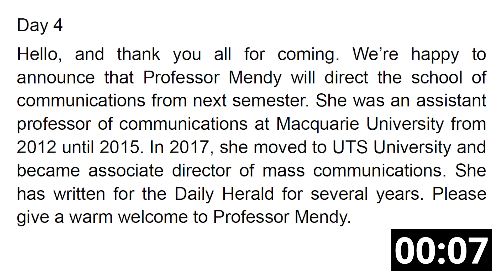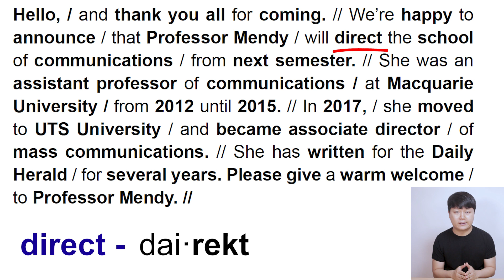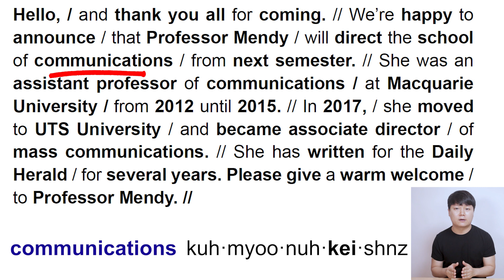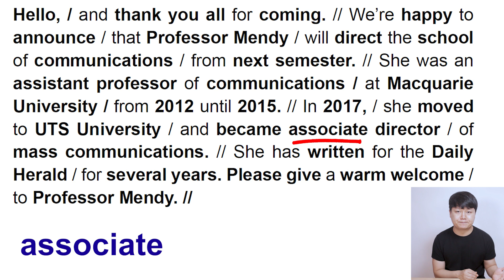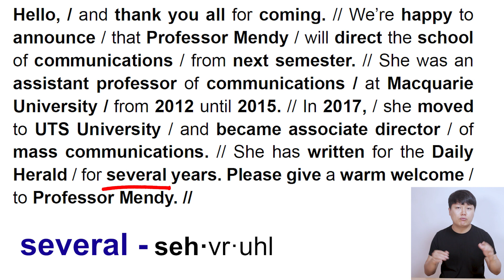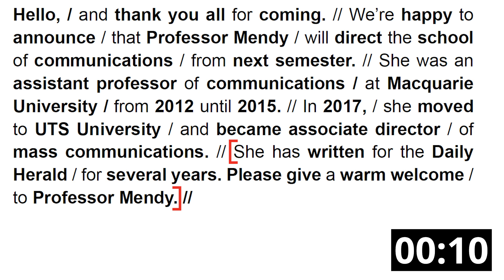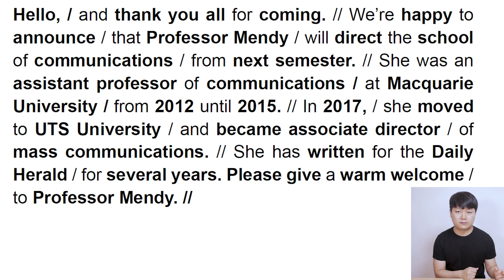영어 읽기 Day 4 | 하루 한 단락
영어 읽기 4 번째 영상입니다.

영상이 시작하고 첫 60초는 여러분이 먼저 녹음을 해보는 시작입니다.
설명 시작부터 보고 싶으신 분은 +01:00 또는
오른 쪽 키보드 화살표를 여러 차례 누르면 됩니다.

Mp3 파일과 끊어 읽기, 강세 등이 표시된 가이드는 카페에 올려 놨습니다.
카페에는 많은 분이 직접 녹음하신 음성을 올려주고 계십니다.

최근 올린 영상 10개 중에서 영어 읽기 영상들이 조회수 꼴지를 계속 갱신하는 것을 보면 이 영어 읽기 시리즈는 누군가에게는 굉장히 지루하고 재미없는 영어 공부 영상일 수도 있을 것 같습니다.

하지만 저는 이 방법이 각 영어 고유단어의 발음과 억양, 문장 끊어 읽기, 문장의 억양, 영어 말하기, 리스닝 이 모든 부분에 도움될 뿐만 아니라 영어랑 친숙하지 않지 않은 학생에게 영어와 더 친해지게끔 하고 자심감도 쌓을 수 있는 영상이라고 생각합니다.

그래도 많은 분이 도움 되고 직접 녹음한 음성까지 카페에 올려주시는 모습을 보면 힘이 됩니다~ Thank you!